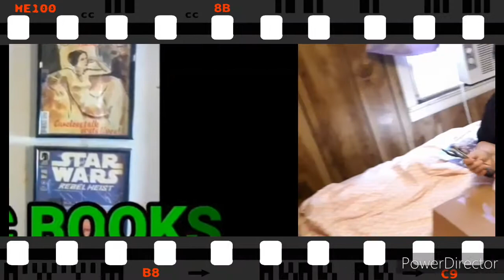BIRTHDAY PRESENT FOR MOMMA QUICKDRAW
My moms birthday is in july but since shes the best mom in the world I gave her present early

Bought Charlie the Angry Elephant from spastic collectables